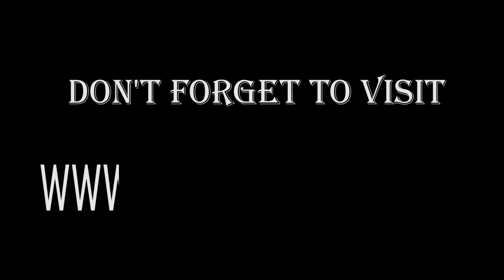विपी प्रतिष्ठानको अनियमितता छानविन गर्न समिति बनाउँछु : स्वास्थ्य राज्यमन्त्री